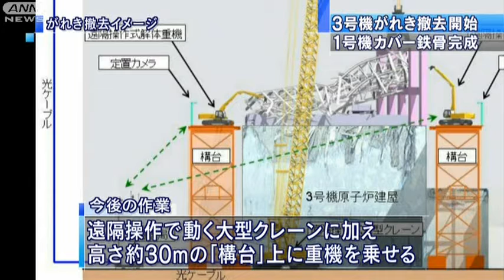【原発】3号機の原子炉建屋でがれき撤去始まる（11/09/10）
福島第一原発3号機の原子炉建屋で、がれきを取り除く作業が始まりました。